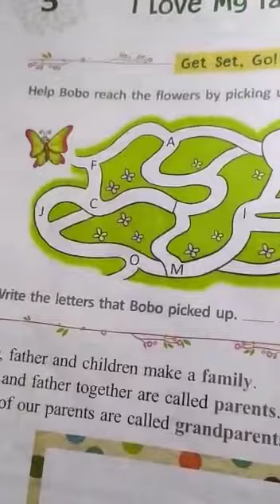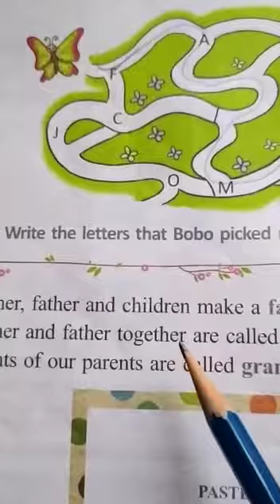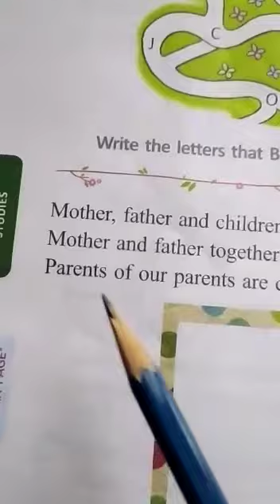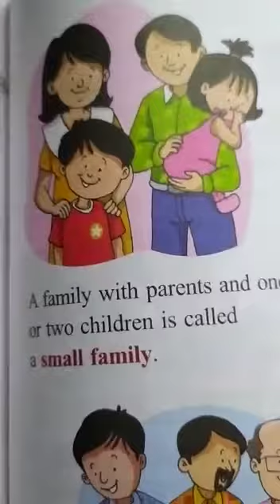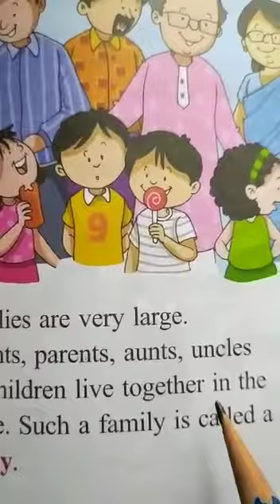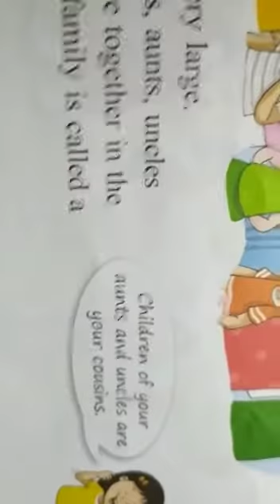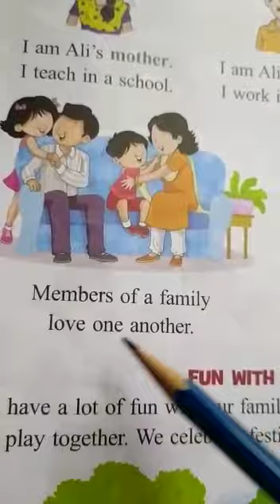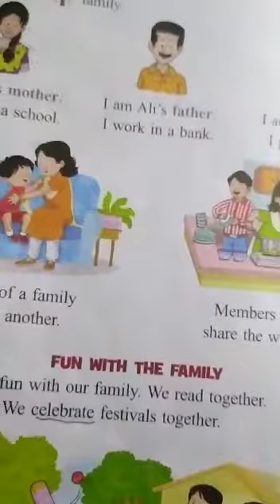class 1 Evs